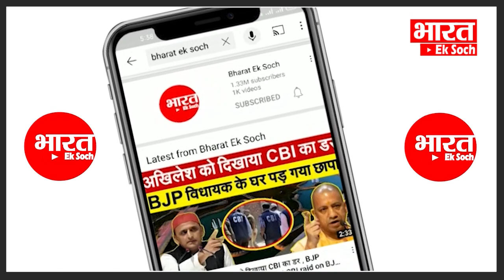निकाय चुनाव पर Akhilesh की यलगार | प्रत्याशियों की छीना झपटी पर खूब गरजे | Bharat Ek soch